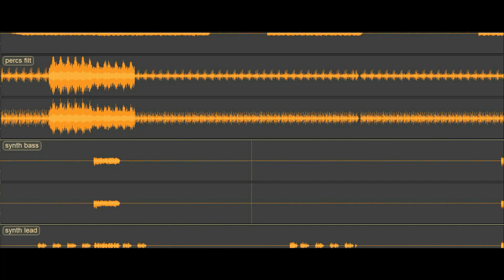Donald Fagen - I.G.Y. (BodyAlive Remix) LINK IN DESCRIPTION!